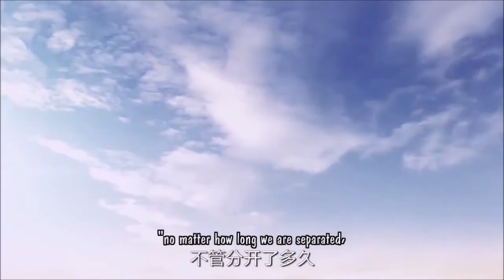NanoCore SEASON 1: Ray and Miya's sad past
One of the best scene from season 1. The music is making that exchange so rich of emotions! The sadness of losing your kind, being seperated by force from your loved ones, and understanding how much you love them only when it's too late... and those 2 are just kids! Like, you can feel how much they are troubled by the hardship they've been through. Damn that show is a freaking masterpiece.

This animation is realized by Coastline Animation Studio and is traduced by Mooncakes Team. Go support them by subs to their channel!

Enjoy the scene!